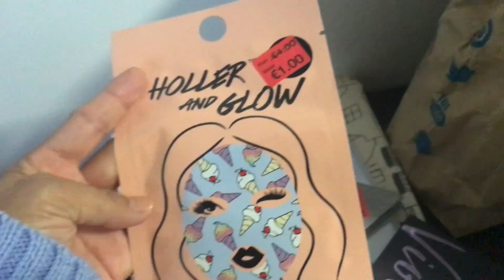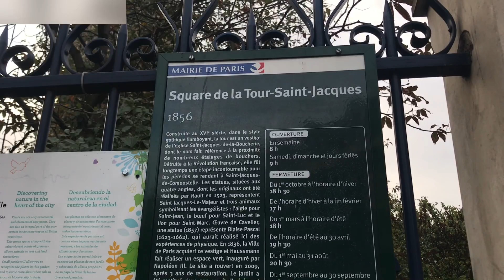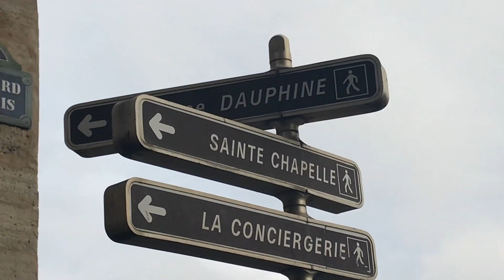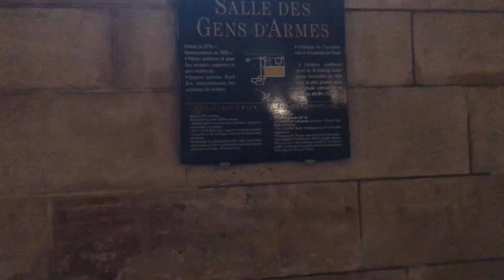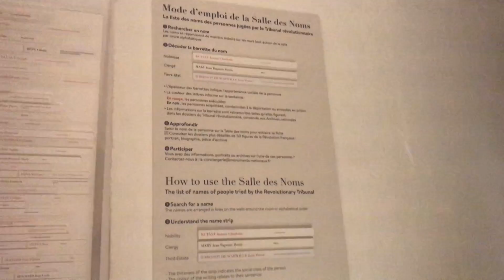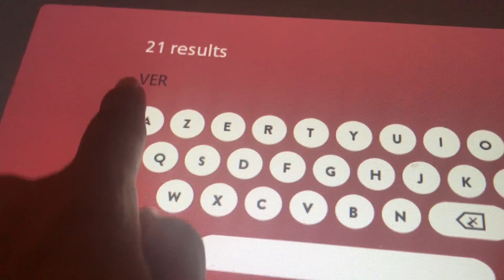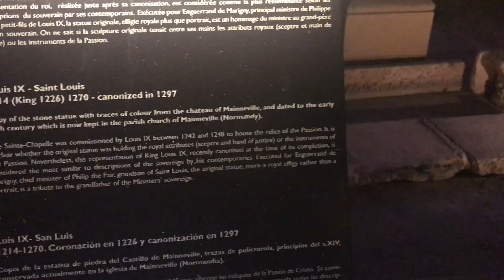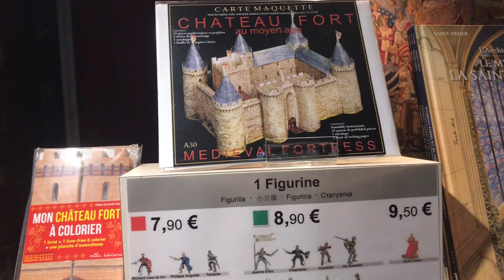Passeando por Paris-Compras na Primark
Hoje vamos começar a usar o nosso museu pass e conhecer muitos lugares em Paris